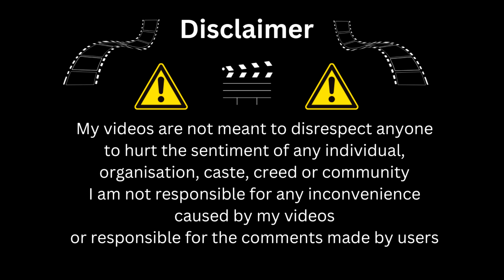Security Get Aggressive for Recording CCTV